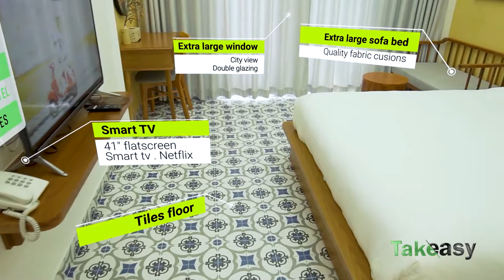Inside a hotel room 2 | a project for Takeasy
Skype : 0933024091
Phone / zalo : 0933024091